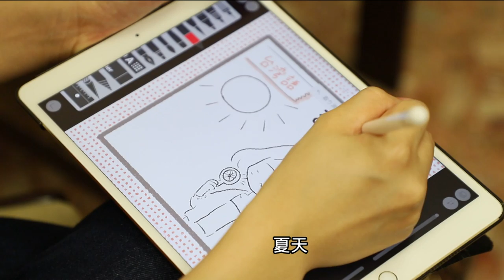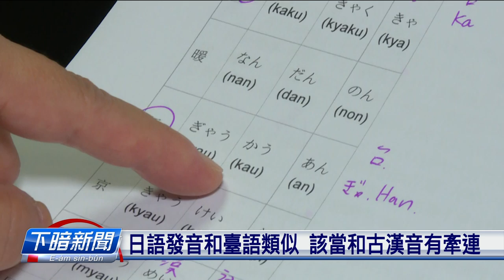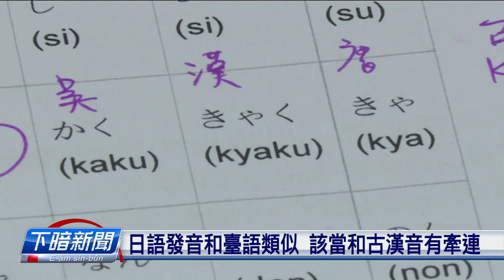可愛圖文創作 日語輔佐學台語 | 台語文看板 | 台語台新聞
有一位踮佇台灣的日本人，用畫圖、寫字，記錄佇生活當中、聽著的台語，雖然伊的筆所寫的攏是日語，毋過讀出來，攏是台語，到底臺語佮日語中間，互相有啥物牽連咧？
文字記者：楊舒晴      攝影記者：張育睿
👇收看更多【台語文看板】